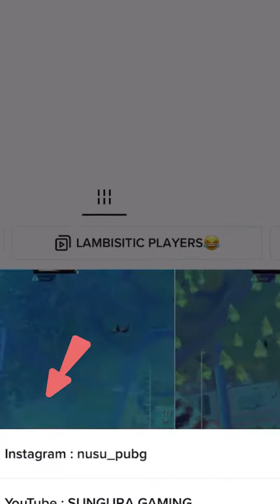INCONTORIZER🥹pubgmobile sunguragaming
4 FINGER Plus  GYRO
DEVICE